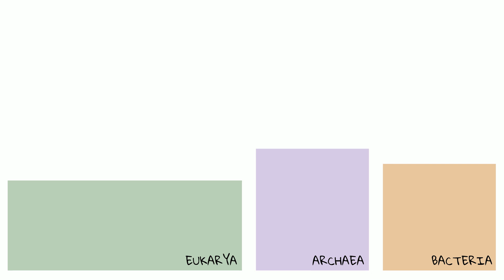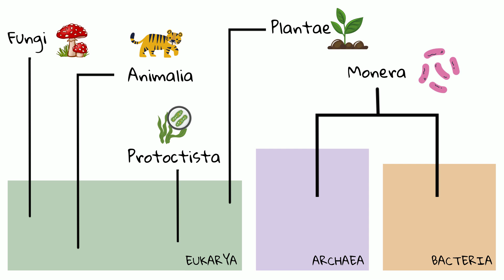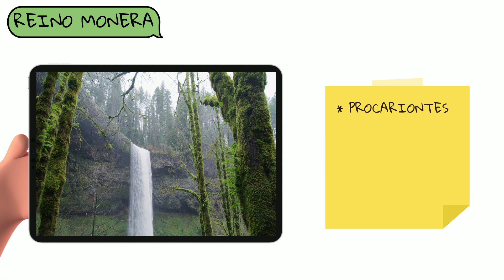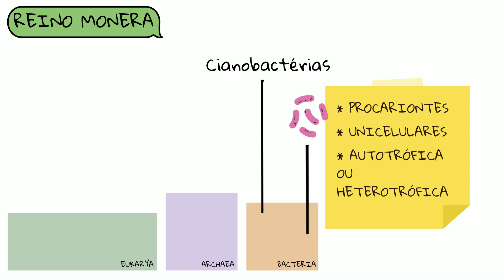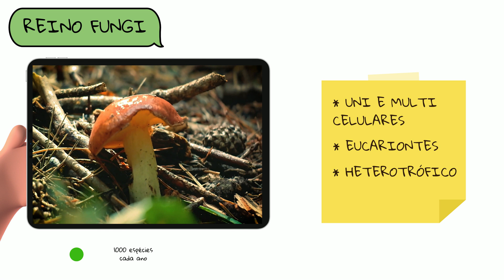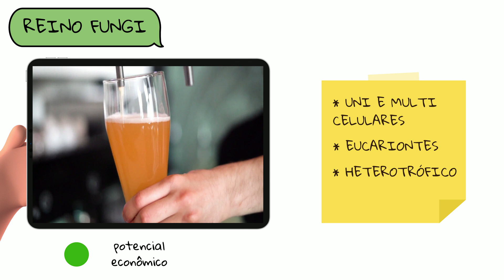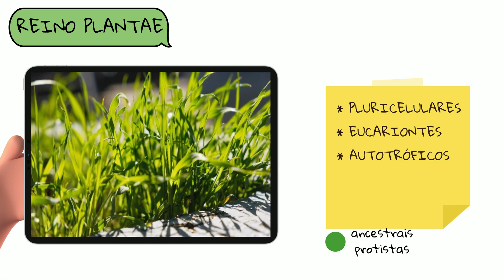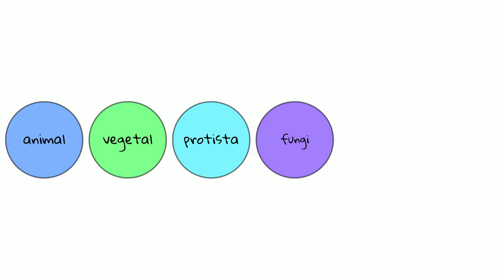Os Cinco Reinos dos Seres Vivos - Características e Classificação | Animação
Olá pessoal! Bem-vindos ao meu canal. No vídeo de hoje, vamos falar sobre os 5 reinos da natureza. Os reinos são uma forma de classificar todos os seres vivos do nosso planeta. Cada reino é definido por suas características únicas. Vamos começar!

O primeiro reino é o Reino Monera. Ele é composto por organismos unicelulares, que não possuem um núcleo verdadeiro. As bactérias são os representantes mais conhecidos desse reino. Elas são encontradas em praticamente todos os ambientes da Terra.

O segundo reino é o Reino Protista. Ele é composto por organismos unicelulares e pluricelulares, que possuem um núcleo verdadeiro. Os protistas incluem os protozoários e as algas unicelulares e pluricelulares. Eles são encontrados em ambientes aquáticos e terrestres.

O terceiro reino é o Reino Fungi. Ele é composto por organismos pluricelulares, que se alimentam por absorção. Os fungos incluem cogumelos, leveduras e mofos. Eles são encontrados em ambientes úmidos e geralmente se alimentam de matéria orgânica morta.

O quarto reino é o Reino Plantae. Ele é composto por organismos pluricelulares, que realizam fotossíntese. As plantas incluem desde pequenas ervas até grandes árvores. Elas são encontradas em ambientes terrestres e aquáticos.

Por fim, temos o quinto reino, o Reino Animalia. Ele é composto por organismos pluricelulares, que se alimentam de outros seres vivos. Os animais incluem desde pequenos insetos até grandes mamíferos. Eles são encontrados em praticamente todos os ambientes da Terra.

E aí, gostaram de conhecer os 5 reinos da natureza? Até a próxima!